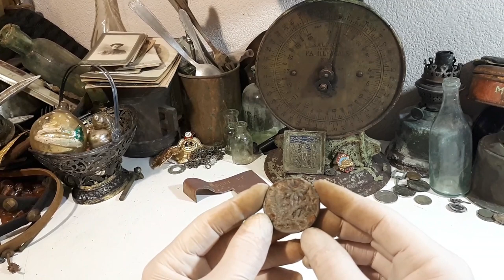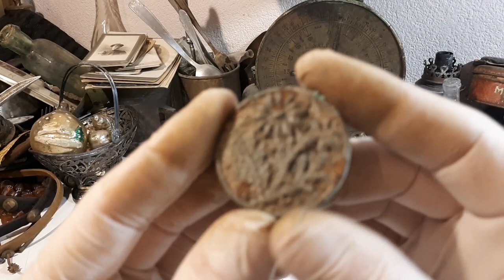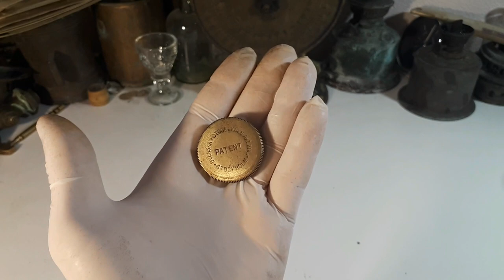КОП на ЧЕРДАКЕ Обзор на АРТЕФАКТЫ с копа и заброшек #5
Всем привет многоуважаемые камрады. Вот и вышел мой пятый фильм обзор на артефакты с копа_и_забросов.